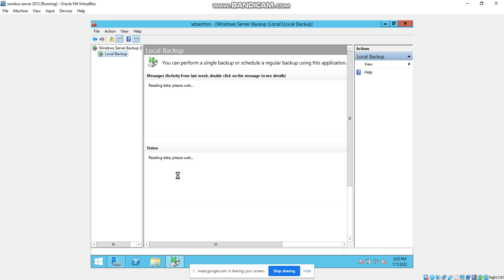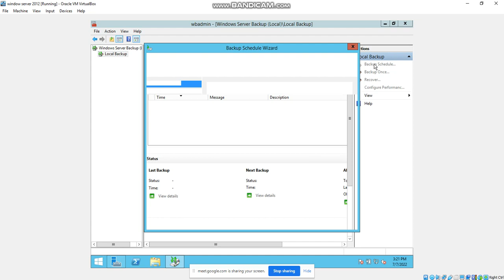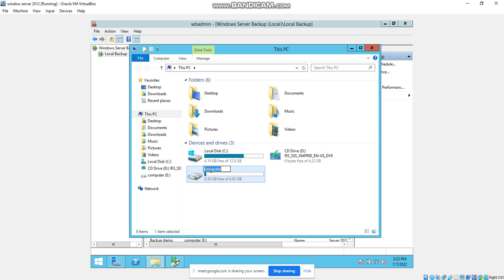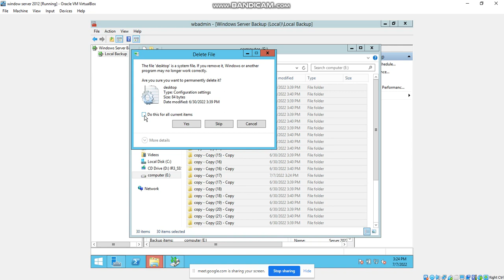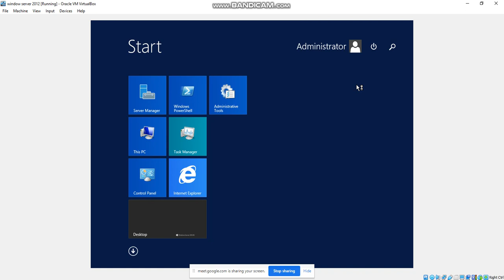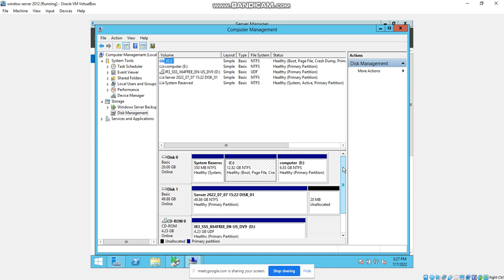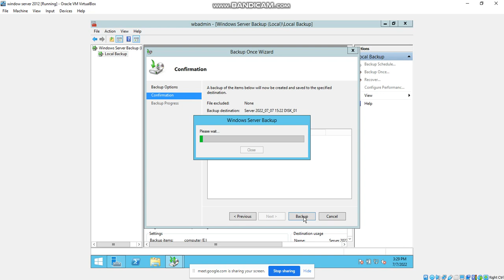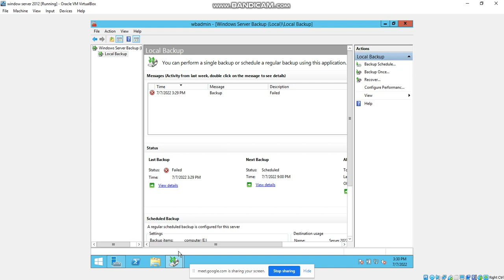Window Server Backup and recovery part 2